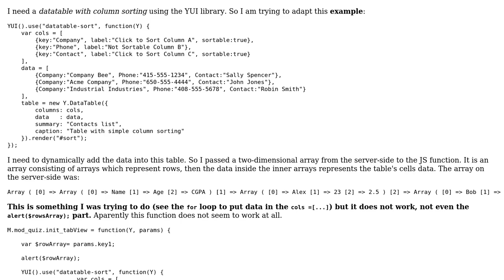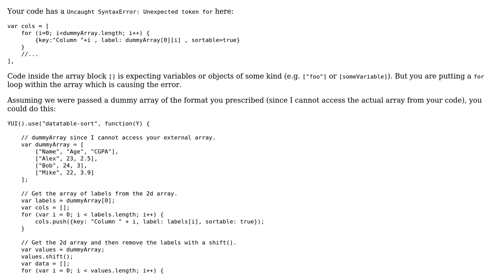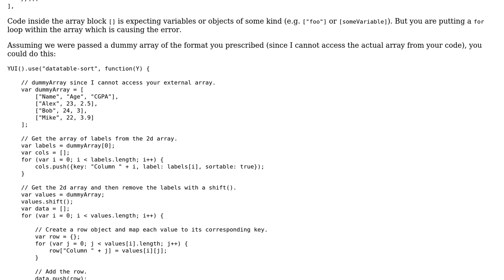JS: How to dynamically load data into a datatable?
With thanks & praise to God, and with thanks to the many people who have made this project possible! You are responsible for your own actions.